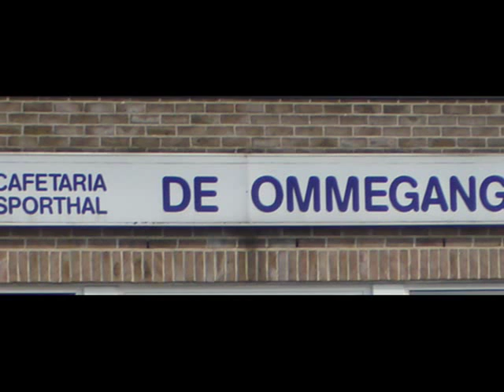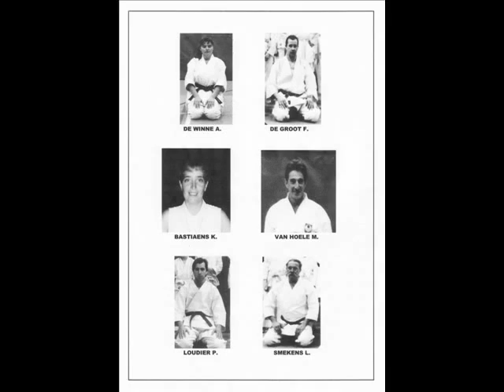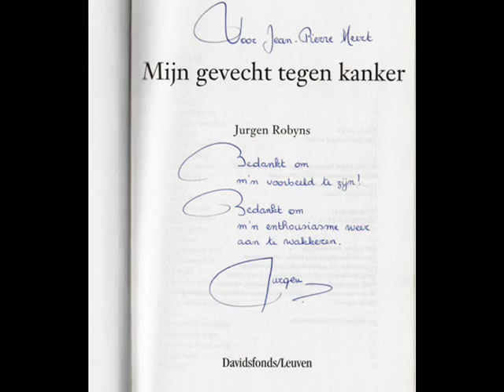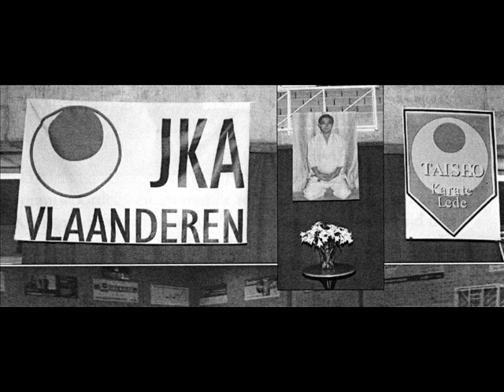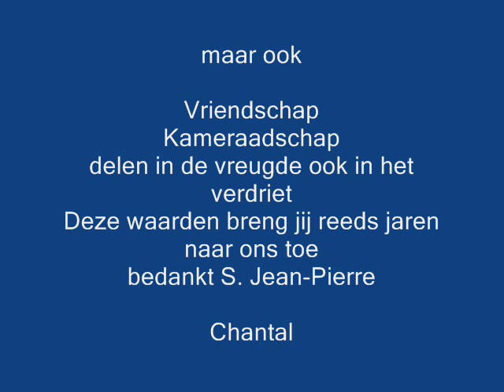Taisho15jaar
Taisho 15 jaar